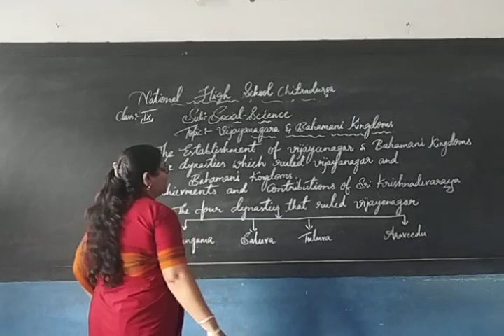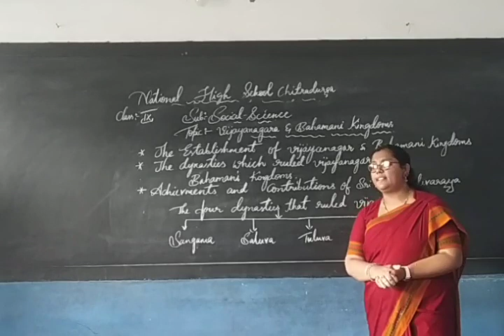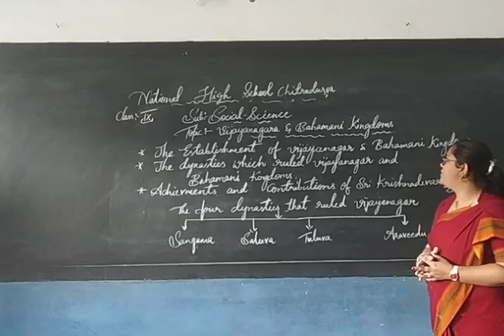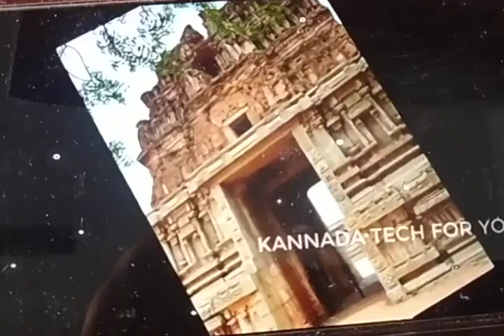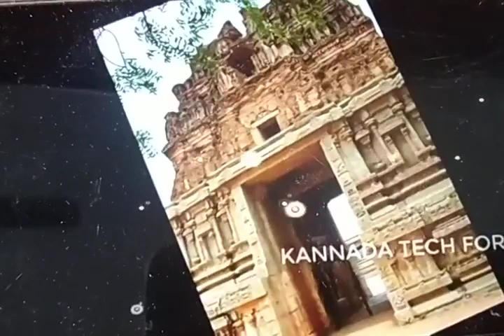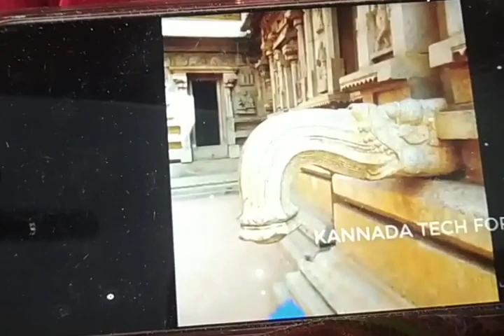Vijayanagara and Bahamani Kingdoms - Part 1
Establishment of Vijayanagara, Bahamani kingdom